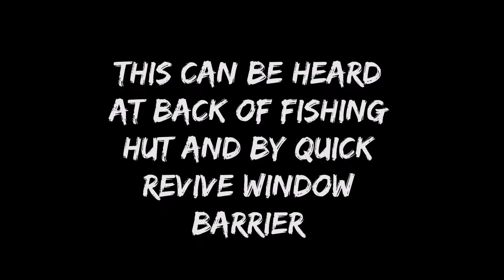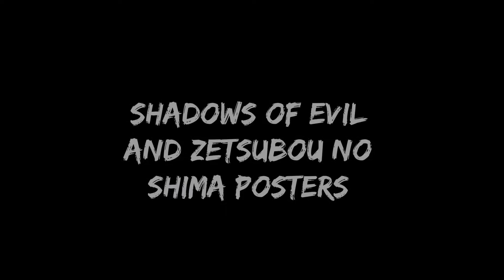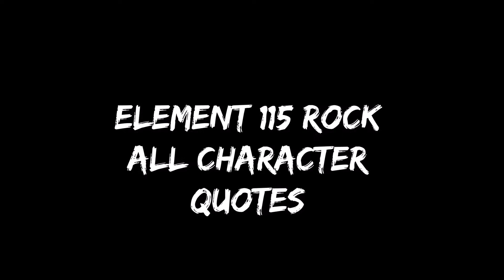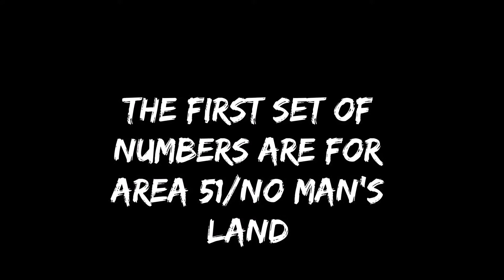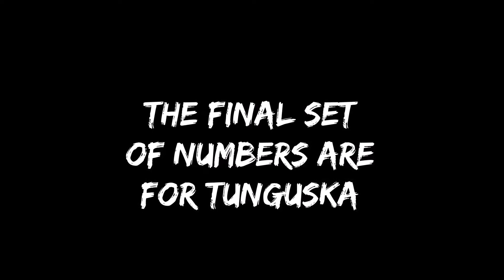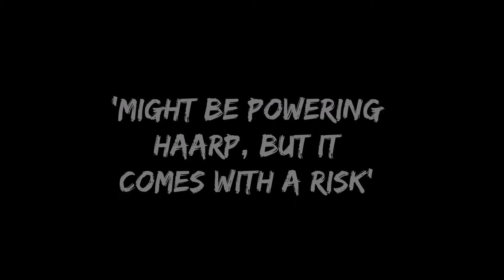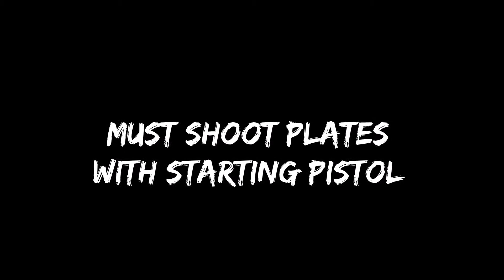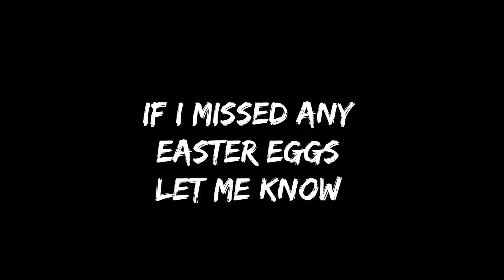Shi No Numa Remastered - All Easter Eggs and Secrets (Black Ops 3 Zombies)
This is a video showing off all Easter Eggs and Secrets in Shi No Numa Remastered. Below you shall find all the times for each easter egg and what they are.

Introduction - 0:00
Dr Monty Radio 0:55
Richtofen's Crazy Laugh 1:50
Children Nursery Rhyme 2:10
100 Points from Perks 2:42
Map of Shi No Numa 3:12
Zombie Arm Poster 3:26
Com Room Skeleton 3:41
Hand Body Part's Poster 3:56
Shadows of Evil/Zetsubou Posters 4:20
Generator Poster 4:41
Tally Marks 5:12
Element 115 Rock With Quotes 5:26
Peter Mccain 5:54
Spawn Room Radio 6:34
Tunguska 8:20
The Power Will Destroy Us All 8:37
Creepy Radio 8:56
Creepy Radio Transmissions 9:42
Die Glocke 10:23
Verruckt Marines Radio 10:44
HAARP Project 11:42
Ultimis Crew Radio 12:28
Upgraded Monkey Bomb 13:07
Samantha's Hide and Seek Song 13:54
Main Easter Egg Song 'The One' 18:01